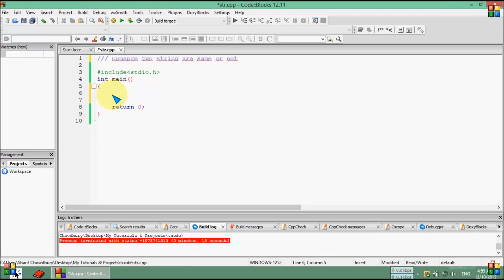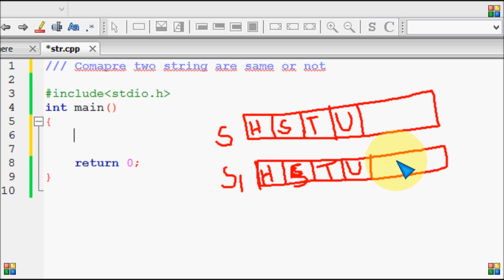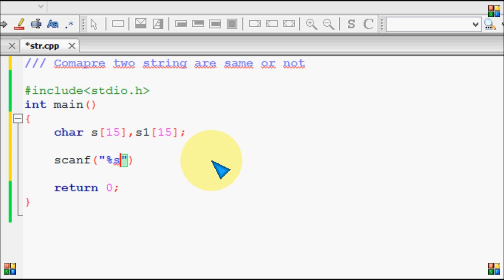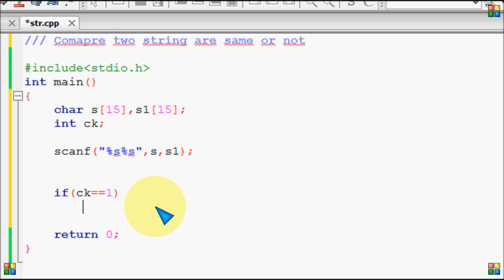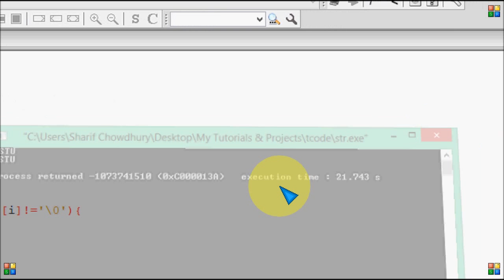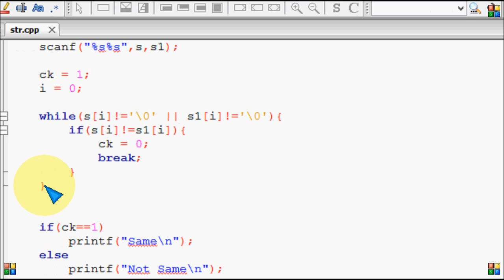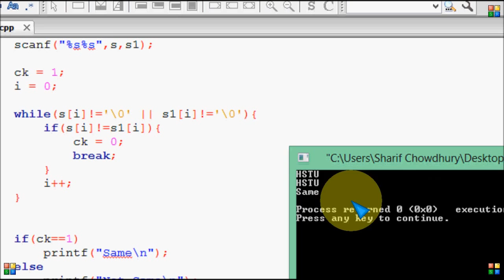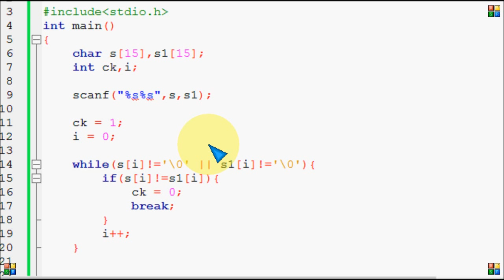Bangla C programming tutorial 61 Compare two strings are same or not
Bangla C programming tutorial  61  Compare two strings are same or not  Bangla

সি প্রোগ্রামিং